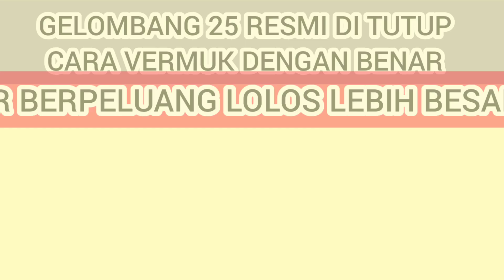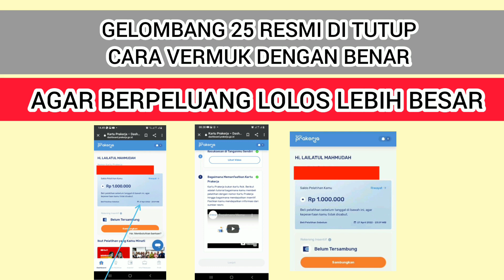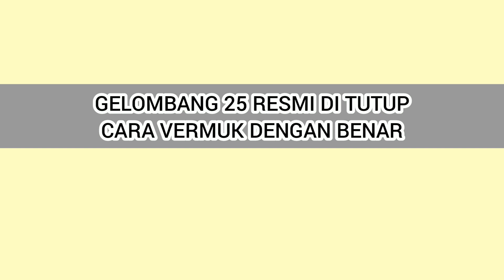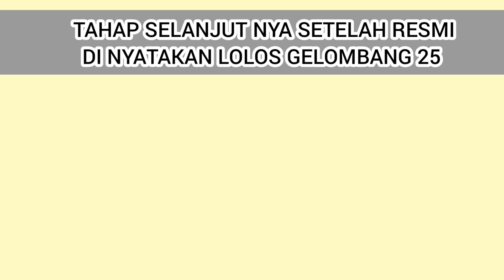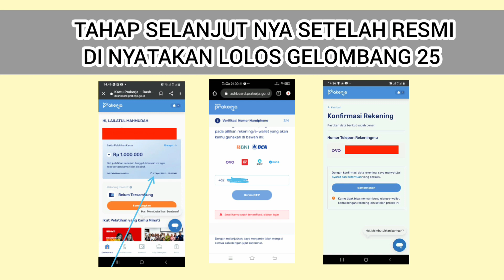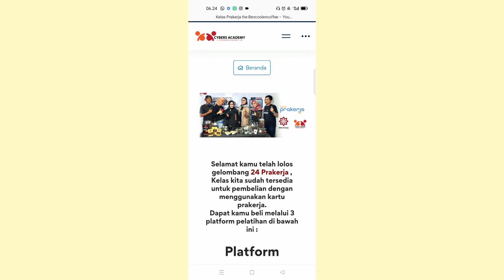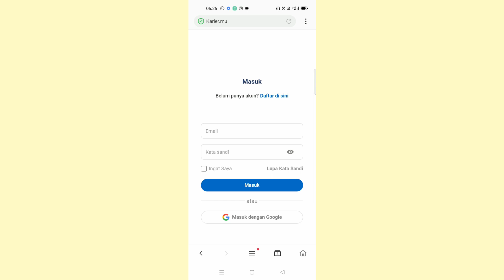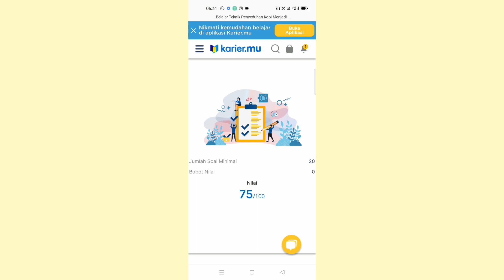GELOMBANG 25 RESMI DI TUTUP..!! TIPS LOLOS VERMUK 100% BERHASIL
hallo teman-teman calon peserta kartu prakerja gelombang 25 , di video kali ini aku akan share untuk kalian semua langkah-langkah agar berpeluang lolos PRAKERJA .

GIVE AWAY TIME :

special untuk kalian 10 orang pemenang yang beruntung akan aku pilih dan akan mendapat kan pulsa 25 ribu untuk 10
Orang pemenang .
Cara nya gampang banget temen-temen cukup komen semenarik mungkin di video aku yang ini ya  dan akan aku pilih untuk 10 orang pemenang yang beruntung dan akan aku umumkan setelah pengumuman kelolosan gelombang 25 resmi di umumkan .
Pastikan komentar kalian semenarik mungkin ya teman-teman .

aku juga sudah mempersiapkan pelatihan yang aku rekomendasikan untuk kalian dan TIDAK ADA WEBINAR dan sudah termasuk paling mudah !
klik link cara membeli pelatihan di bawah yang sudah aku cantumkan agar cepat mendapatkan sertifikat hingga insentife cair,  seperti apa ?? simak video nya sampai habis agar mudah di mengerti.

Materi The Bencoolen Coffee sudah bisa kalian dapatkan di :

1. “BELAJAR MENJADI PENGELOLA DI BIDANG KEDAI MINUM KOPI SUSU KEKINIAN" (tersedia di Platform Cybers Academy, Karier.mu, Pijar mahir, pintaria)

2. "BELAJAR TEKNIK PENYEDUHAN KOPI BARISTA PEMULA'" (tersedia di Platform Cybers Academy, Karier.mu, Pijar mahir, pintaria)

Pelatihan Prakerja by The Bencoolen Coffee telah diikuti oleh 28.000 alumni kartu prakerja. Untuk kalian yang ingin menjadi wirausaha di bidang kopi kekinian, tim kami akan membimbing kalian sampai bisa membuka usaha kalian sendiri. Ada banyak kisah sukses alumni yang telah mampu membuka usahanya sendiri dengan bimbingan dari tim Bencoolen Coffee.

Pak Menteri Perekonomian juga telah merekomendasikan pelatihan ini loh. Dan jangan khawatir, sertifikat dijamin CEPAT. Jadi, Tunggu apalagi? Buruan daftar pelatihan di The Bencoolen Coffee 😉

 Follow Instagram ku ya ⬇⬇⬇
@Nur muamaroh

Recording : oppo reno 5F
Editing : Inshot dan open camera
Tumbnile : pichArt